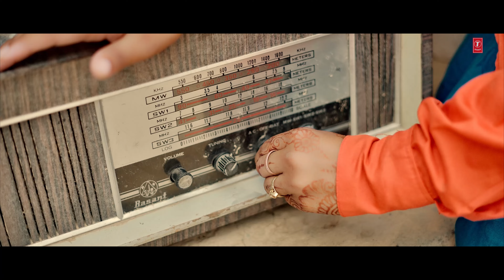Kala Dhaman - Haryanvi Lyrical Video | Raju Punjabi | Sushila Takhar | Aman Baliyan | Priyanshi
Presenting Haryanvi lyrical video song "Kala Dhaman" sung by Raju Punjabi, Sushila Takhar. The music is given by Raju Punjabi, while lyrics are penned by Rk Lehri.

Song: Kala Dhaman
Singer: Raju Punjabi, Sushila Takhar
Starring: Aman Baliyan, Priyanshi Sharma
Lyrics: Rk Lehri
Music Label: T-Series